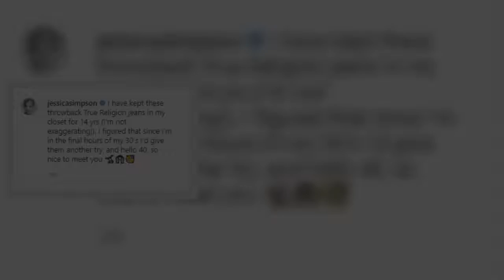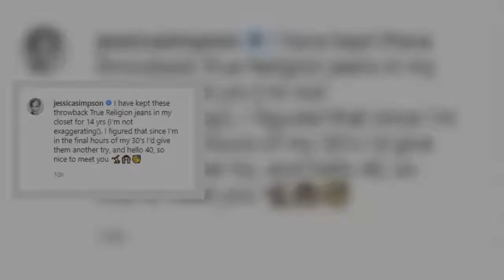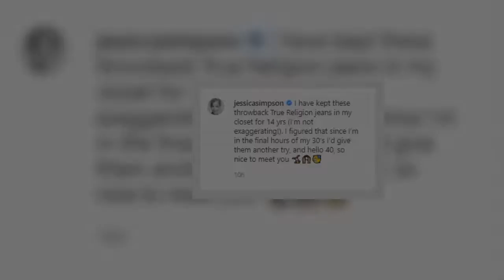Jessica Simpson slips into tight jeans from her 20s as she turns 40 after 100-pound weight loss